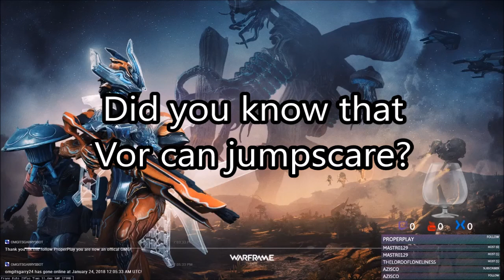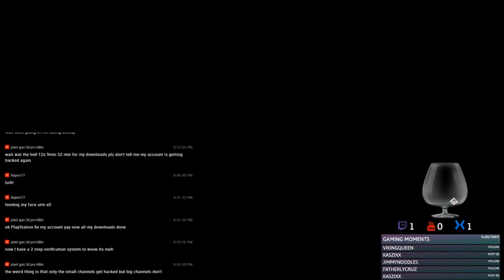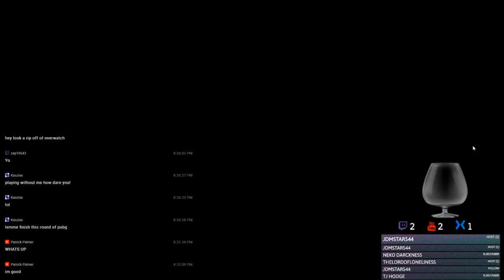Best Stream Moments Of January 2018